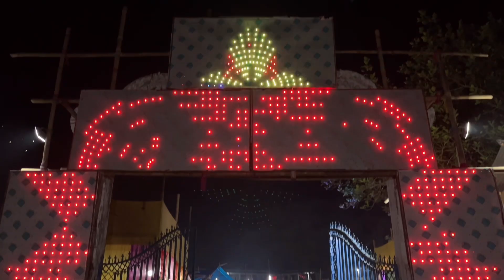বাড়ির পাশের জগদ্ধাত্রী মেলা 🥰॥Rajbongshi vlog ॥Totu vai koushik ….